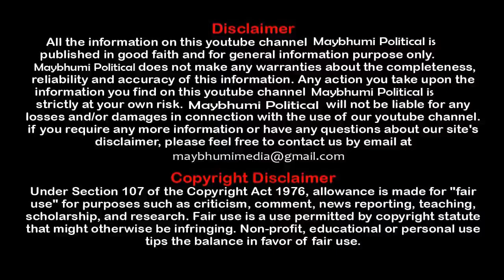मंत्री रावसाहेब दानवे निवडणूक होताच म्हणून लाथा मारतात | अब्दुल सत्तारांचा टोला | Maybhumi Political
भाजप मंत्री रावसाहेब दानवे निवडणूक होताच लाथा मारतात | शिवसेना मंत्री अब्दुल सत्तारांचा टोला | चकवा

रावसाहेब दानवे आणि अब्दुल सत्तार हे दोघेही नेते भाषणबाजीत मुरलेले आहेत. भाजप-शिवसेना युती असताना सत्तार हे काँग्रेसमध्ये होते. विधानसभा निवडणुकीपूर्वी अब्दुल सत्तार यांचा भाजप प्रवेश जवळपास निश्चित झाला होता. परंतु, स्थानिक नेत्यांनी विरोध केल्याने अब्दुल सत्तारांना शिवसेनेत प्रवेश घ्यावा लागला. मात्र, सत्तारांचे शिवसेनेत चांगभले झाले. त्यांना थेट मंत्रीपद मिळाले.

मुख्यमंत्री उद्धव ठाकरे यांच्याशी थेट संबंध आल्याने सत्तारांचे औरंगाबाद जिल्ह्यात वजन वाढले. विशेष म्हणजे, अब्दुल सत्तारांनी सिल्लोडमधील काँग्रेस संपवून शिवसेनेच्या शाखा स्थापन करण्याचा सपाटा लावला. या पार्श्वभूमीवर रावसाहेब दानवे यांनी या शिवसेनेच्या नाहीत, तर अब्दुल सत्तारांच्या शाखा आहेत, असे म्हटले होते. या टीकेनंतर सत्तारांनी रावसाहेब  दानवेंना चकवा का म्हणतात, याची आठवण करून दिली आहे.